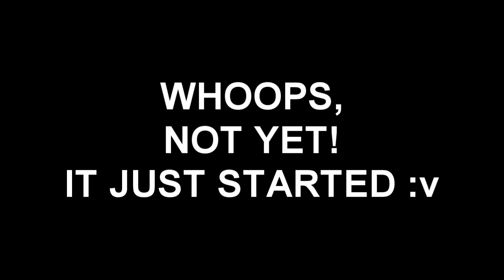Free Player Trying GACHA & Space Soccer Mode in JP Server 【Bakusou Drifters】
gacha trying to get that Phantom Duke, Black Impermanence & Super Orange Cat.
and also playing Space Soccer mode.

(Shoutouts) Thank you for joining my membership:
🥈SILVER TIER: Dzack Gaming, Tuffy Rushy

🥉Bronze Tier: Zhun96, vp ༺Kirito༻
Songs:
Investigations, Sneaky Snitch, Classique, So Lit, Who Likes To Party, Educated Man.